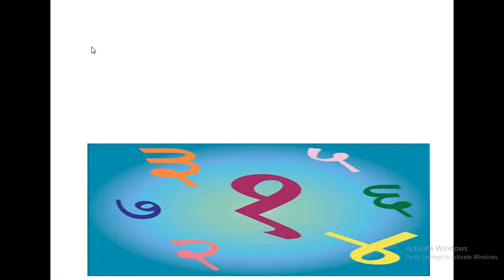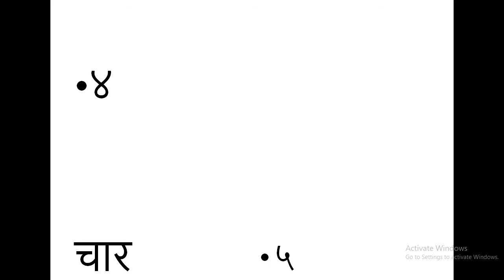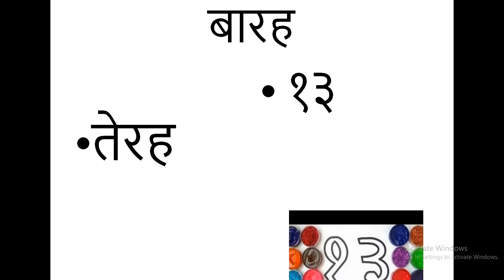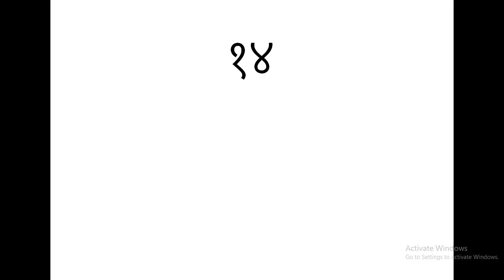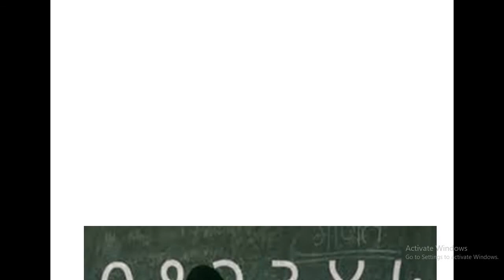GINTI VIDEO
CLASS 5
SUBJECT : HINDI GRAMMAR
TOPIC : GINTI 1 SE 20